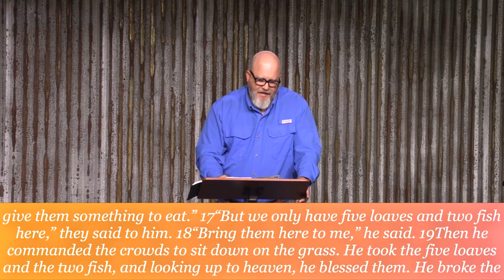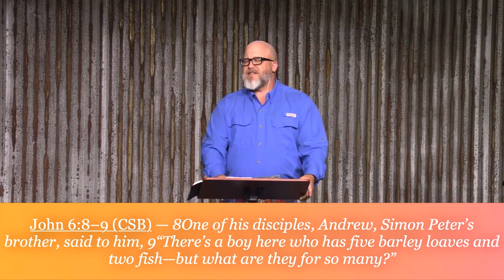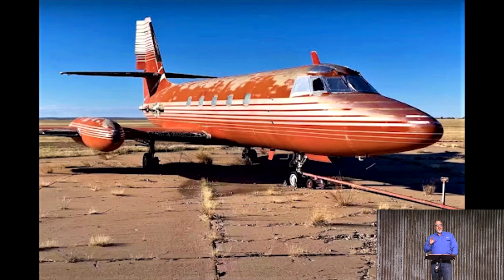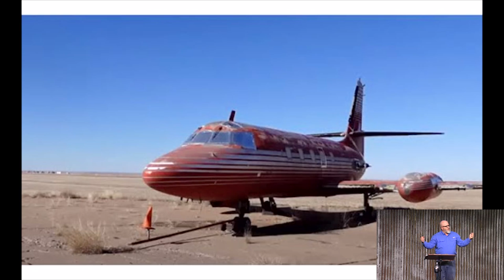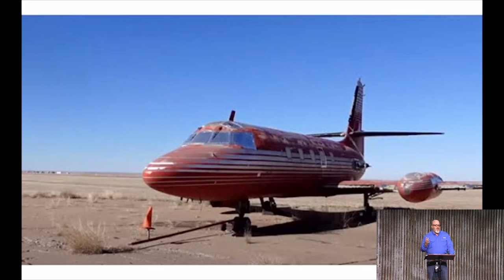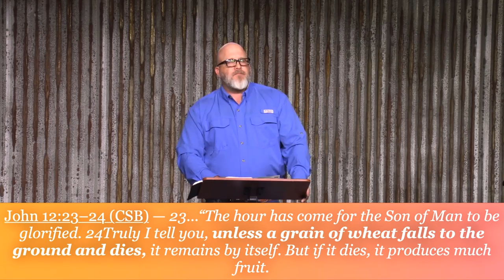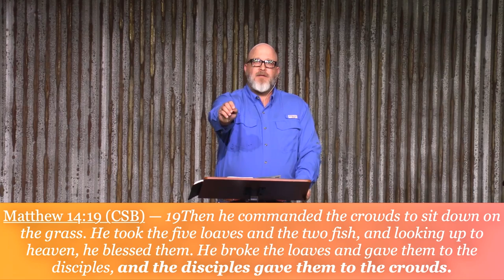02 Surprise the World - A Boy and a Blessing